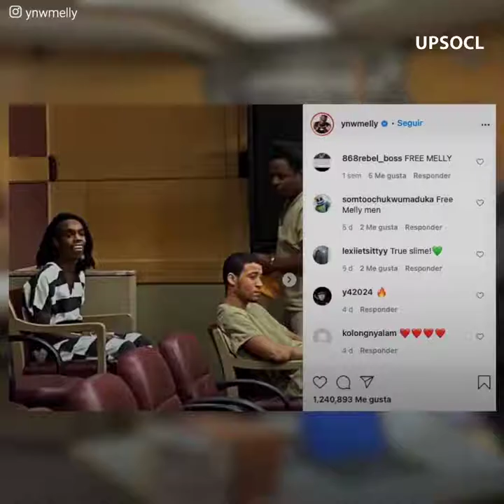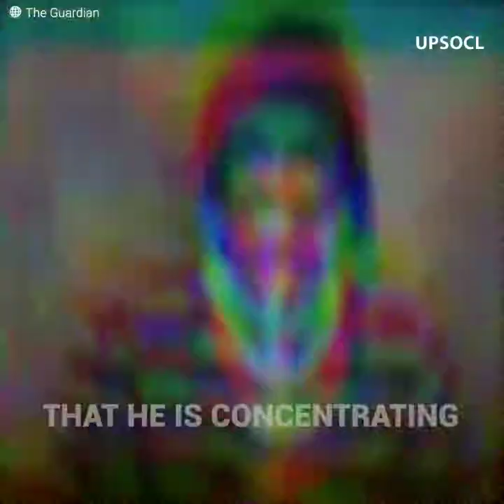Rapper In Prison Doing Business Controlling Culture Justice and Your Children